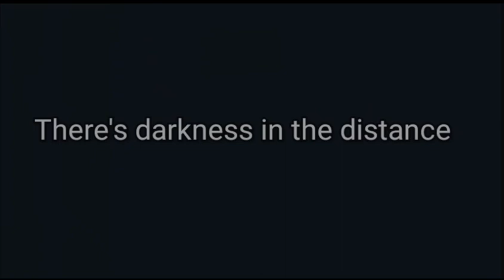°{Be` my favouri+e✓}° I l∆ve i+ and hate it @t +he same +ime